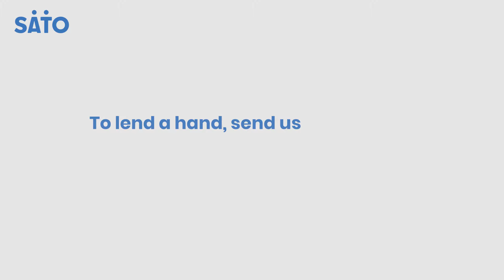Providing Sheltered Toilets During Bihar Flood 2021.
The situation in Bihar is critical.

Floods have hit the state's 15 districts, including the capital city Patna, affecting the lives of over 30 lakh people spread over more than 2000 villages.

Thanks to all the support, 125 sheltered SATO toilets, and counting, have been installed.

Want to lend a hand? Reach out today.